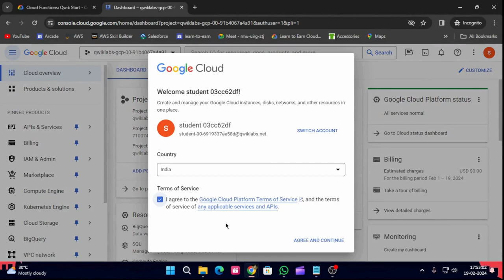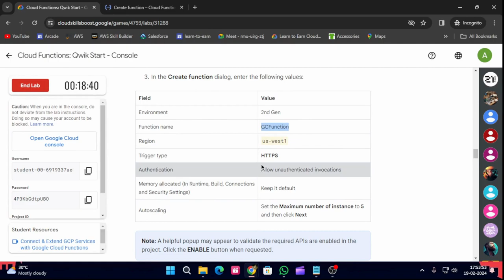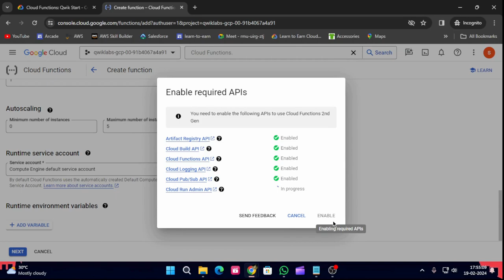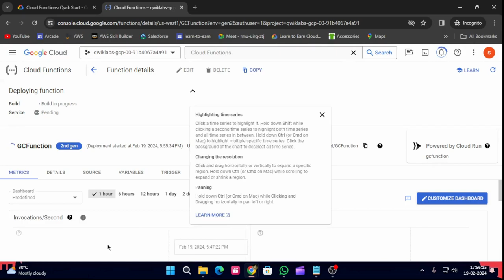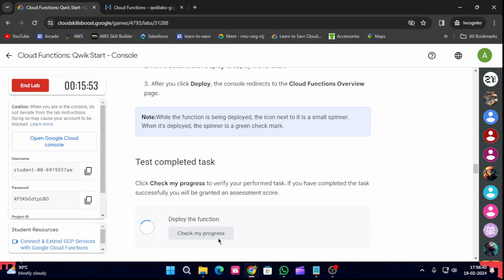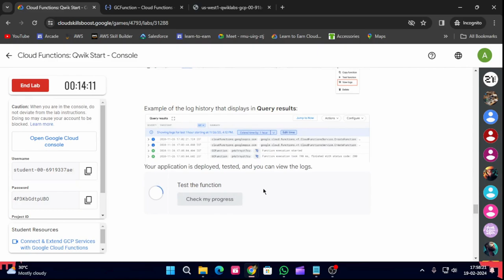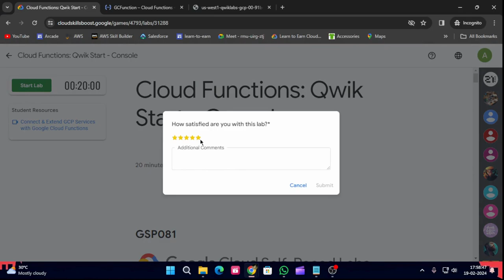Cloud Functions: Qwik Start - Console | Arcade 2024